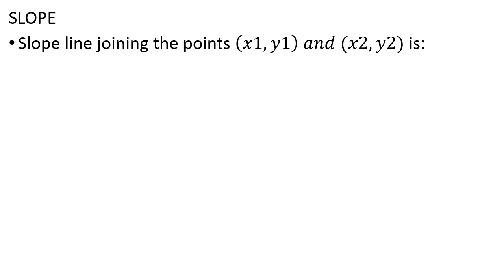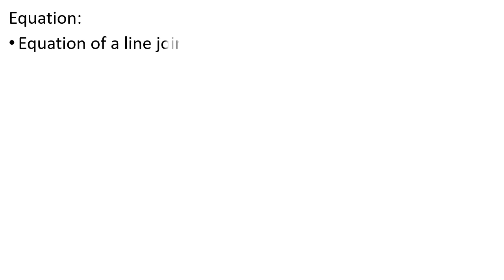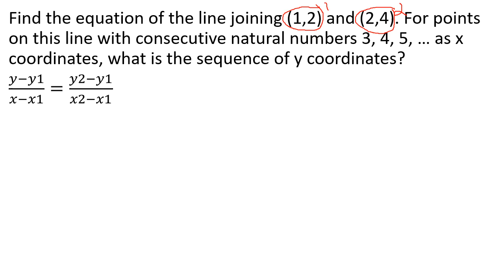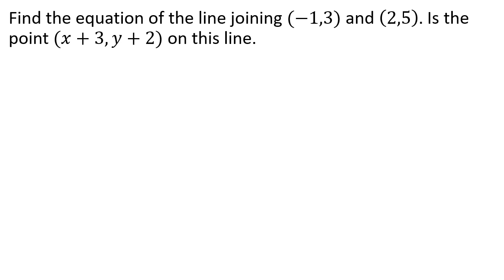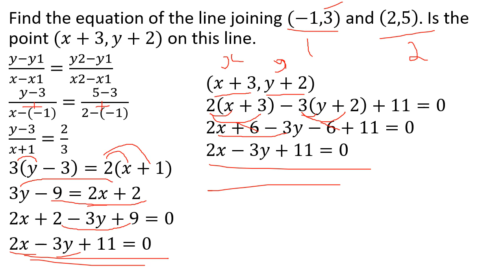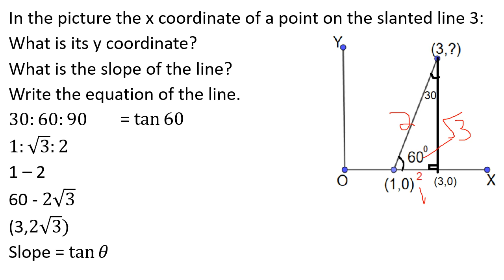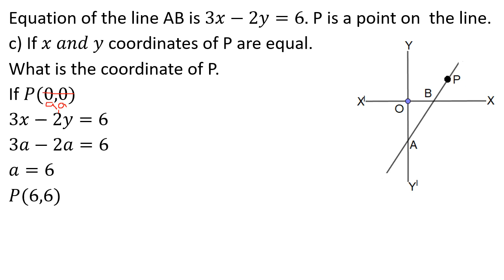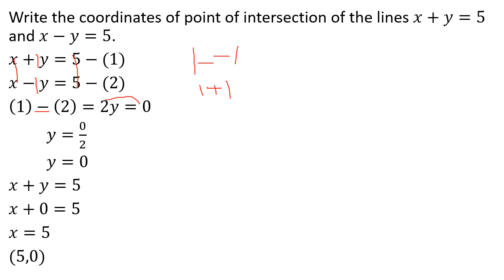SLOPE AND EQUATION OF A LINE | COORDINATE GEOMETRY | KTET CATEGORY 3 MATHEMATICS SYLLABUS BASED CL